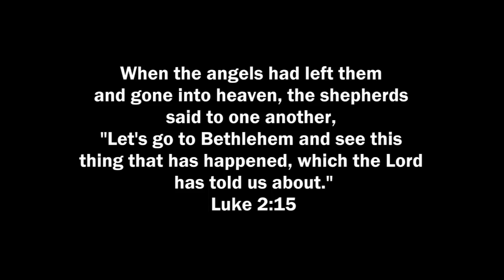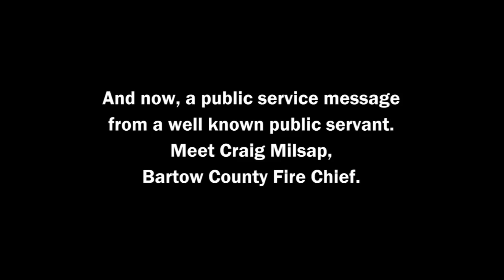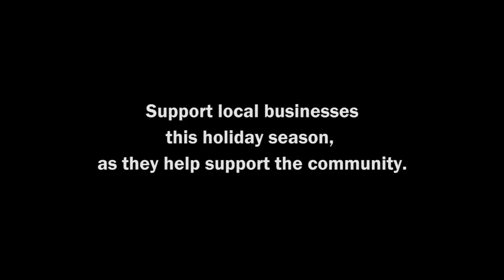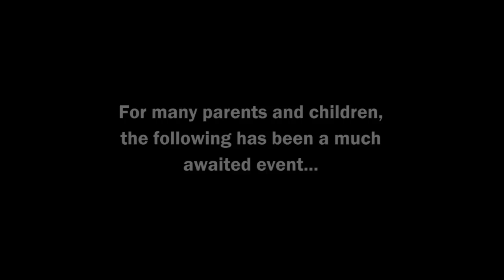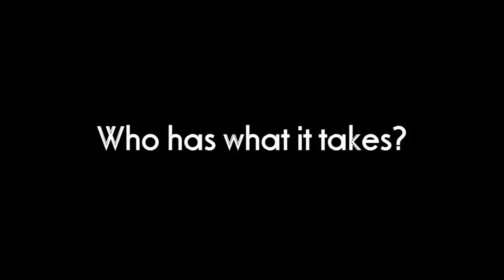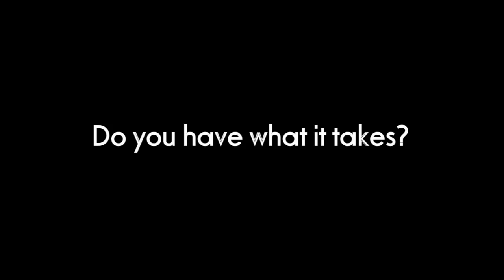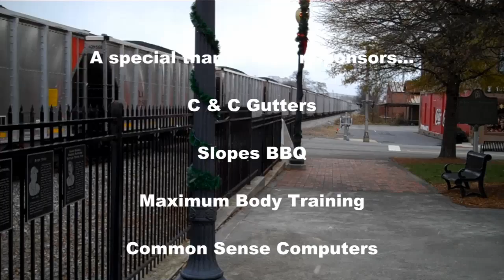Cartersville UNCUT Episode #39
Snow is a rare occurrence in the south, that we decided to document it.  We also talked to a couple of local business owners to get an update on holiday traffic.  Next, we took a trip back in time to Bethlehem in the year of the birth of Jesus.  Finally, we celebrate with the faculty, students and parents of Cass High as they cut the ribbon on their brand new school facility.  It's an impressive campus.